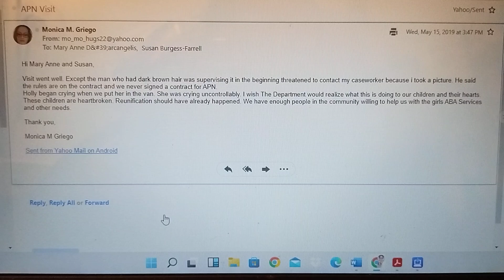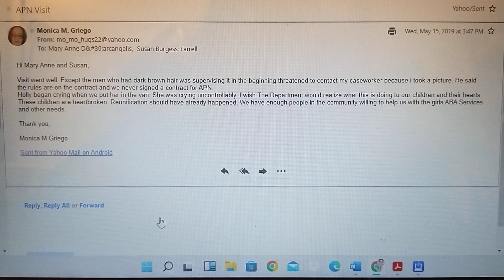APN and CYFD Corruption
APN treats parents equal to CYFD

They make false reports to the courts about all parents.